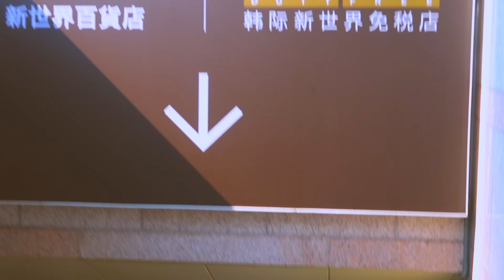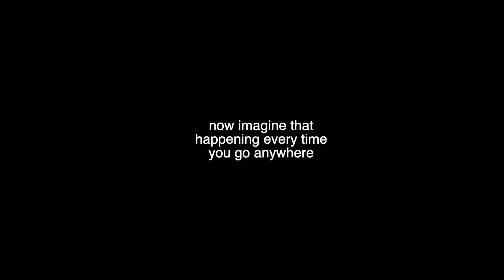COOK WITH ME ~in my tiny seoul apartment~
heres the recipe for anyone who wants to get in the ~mood~

socials:
Instagram & TikTok: KatieXRenae